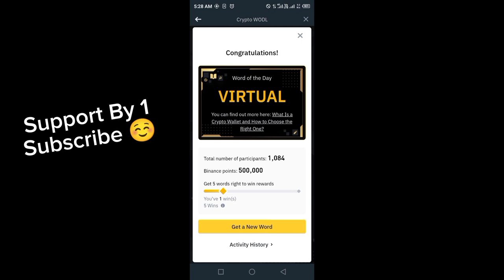Binance Word of the day today | Binance Crypto theme airdrop wotd answer WODL answer 20 May 2024